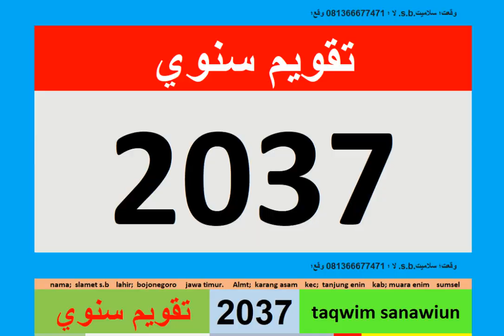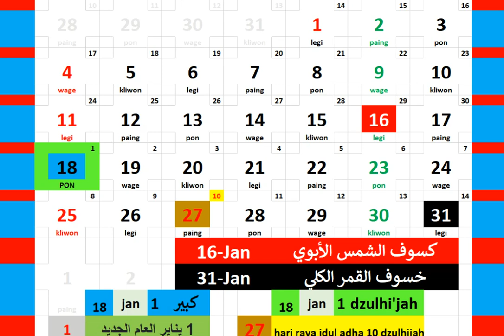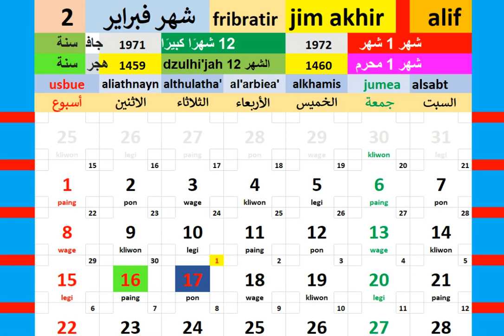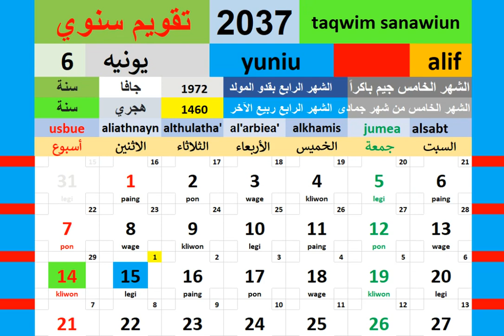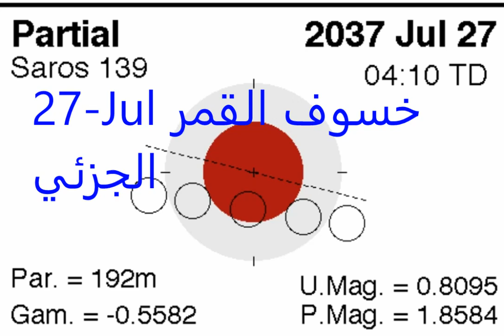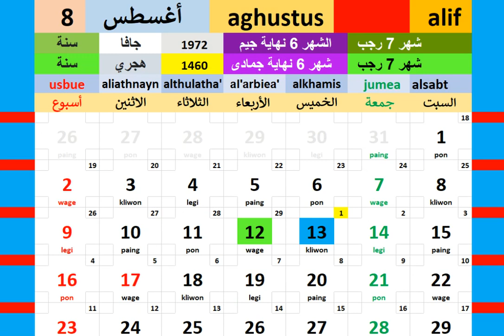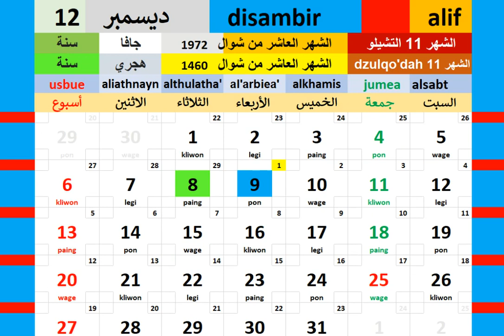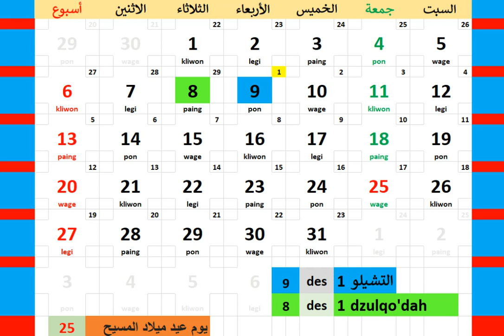تقويم 2037 + خريطة كسوف الشمس والقمر في العالم